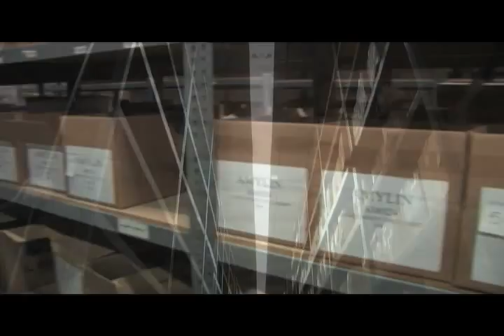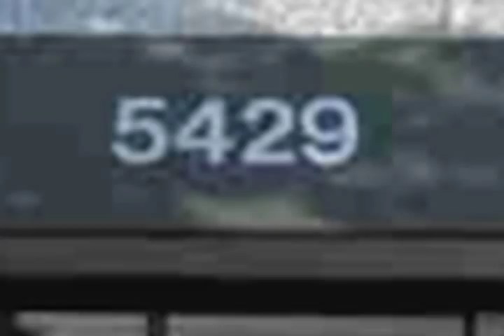Jack Nadel Int'l NSM Warehouse Video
Rick and Mark